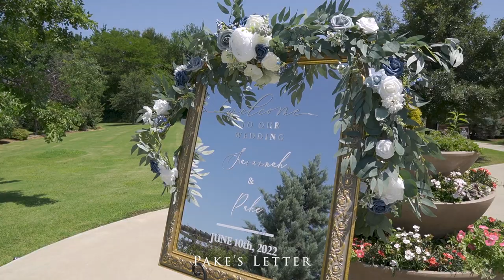Savannah + Pake's Wedding Highlight | Chandler's Gardens in Celina, Texas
Savannah + Pake's Wedding at Chandler's Gardens in Celina, Texas